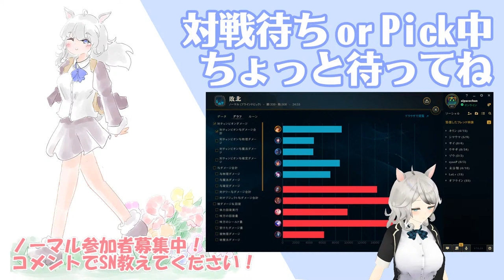新春LoL！だれでも参加型ノーマル！【League of Legends】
あけましておめでとうございます！お正月といえばLoL！！！！！
恒例の参加型LoLです！！！一緒に遊びましょう！
参加してくださる方は、コメントに「SN:〇〇」って書いてもらえたら招待させていただきます。

FANBOX（ご支援お願いします！
★パコの最新情報はこちらから！

～おねがい～
・目にあまるコメントはパコが消すのでそっとしておいてくださいね
・可愛くなくなり始めたらおしえてください
・パコの生放送　でTwitterに感想などつぶやいてもらえると嬉しいです！
（配信中に読んだり読まなかったり、配信後に読んだりしてます）